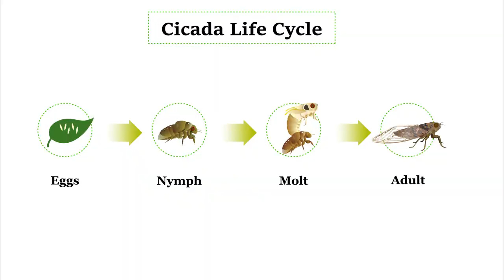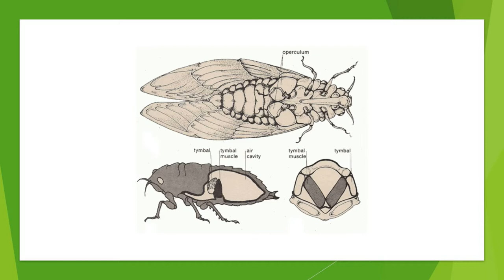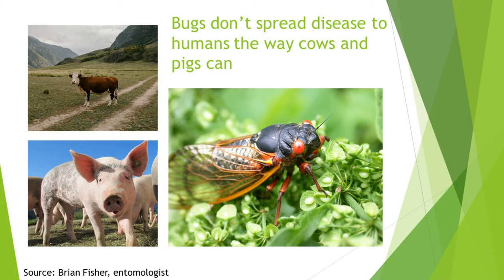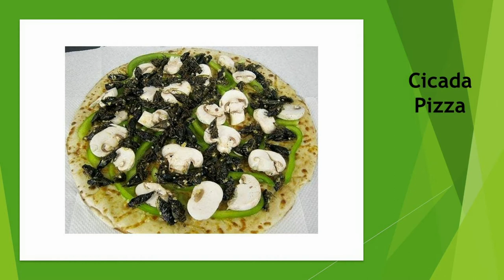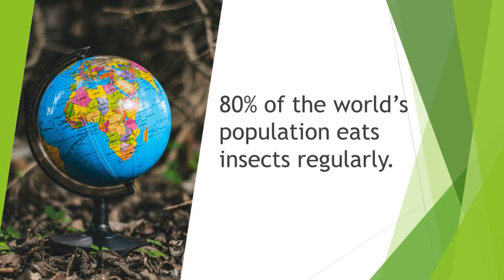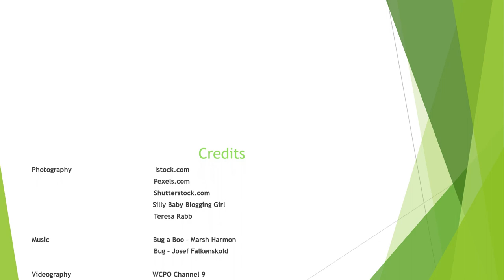The Cicadas are Here. What You Need to Know to Prepare.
Brood X is back.  Learn about the fascinating life cycle of the Cicada and how to protect your home and pets from these nuisance insects.